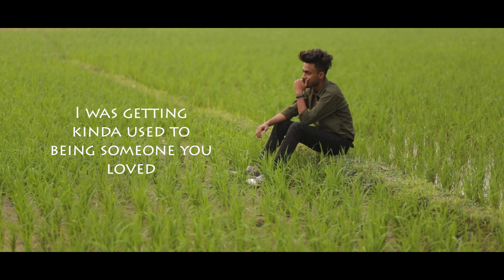Someone You Loved (Afternoon Cinematic) x M.K. Topu | Canon 6D + Canon 85mm 1'8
Someone You Loved x M.K. Topu | Afternoon Cinematic | Canon 6D + Canon 85mm 1'8

Follow_Me_On

Welcome To M.K. Topus Youtube Channel.
It's Me M.K. Topu And I Am Bangladeshi Photographer.
I Make Vlogs, Cinematic Videos.